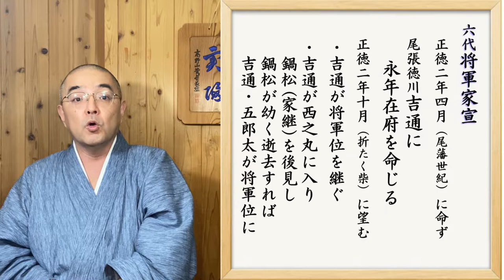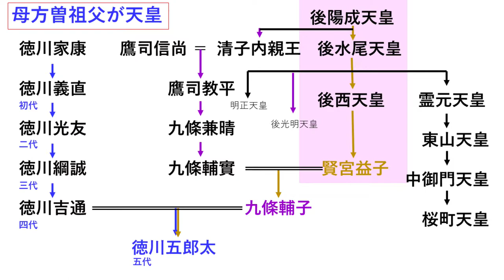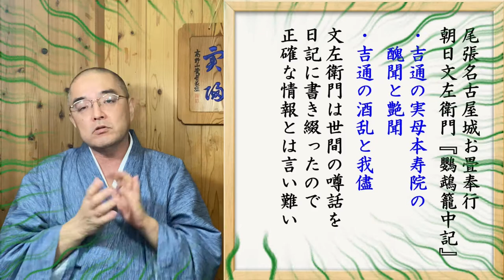尾張名古屋城主04-04 徳川吉通 １ 将軍位を受けなかった英邁な藩主 20210503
尾張徳川第四代　徳川吉通

歴代藩主の中で最も将軍位に近かった藩主

00:00 最初に
01:44 将軍に指名されたが受けなかった人物
06:13 六代将軍家宣公が吉通公を将軍継嗣に選ぼうとした理由
08:31 朝日文左衛門が醜聞艶聞を記す
09:34 小姓近松茂矩
10:45 吉通の日常生活
13:04 吉通の習い事
13:17 行儀を学ぶ　吉通の倫理観
18:24 将軍位を争わず